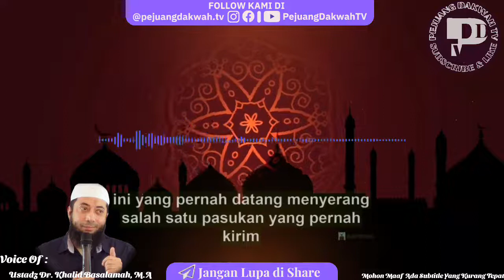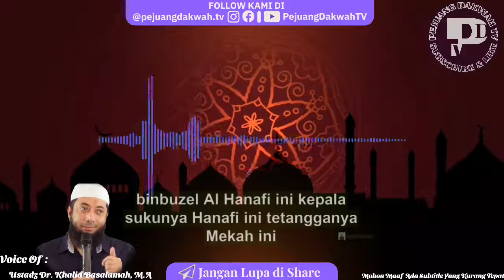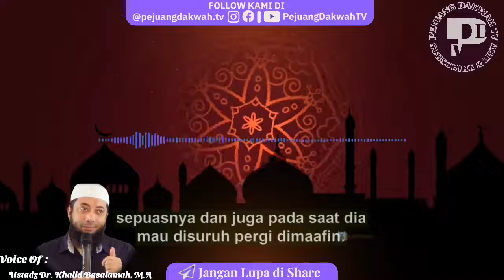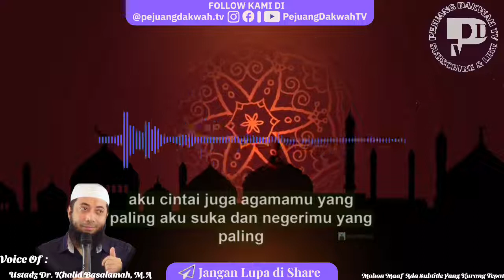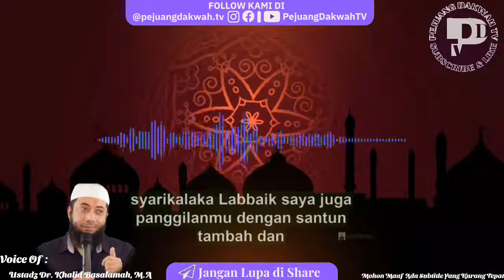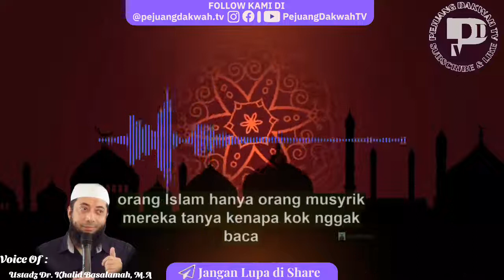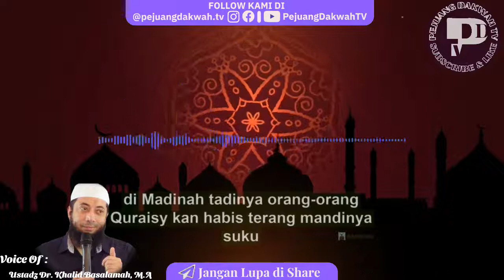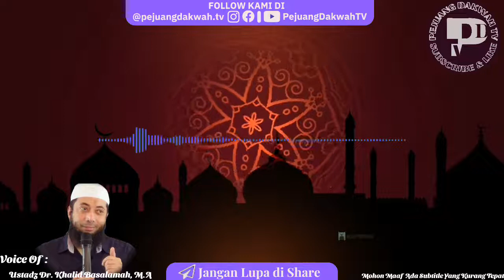Kisah Masuk Islamnya Pemasok Makanan Ke Mekkah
Jazakallah Khairan Katsiran kepada Ustadz Dr. Khalid Basalam, M.A
Source of  :
VIdeo Lengkap :
"Sampaikan dariku sekalipun satu ayat (HR. Bukhari: 3202)